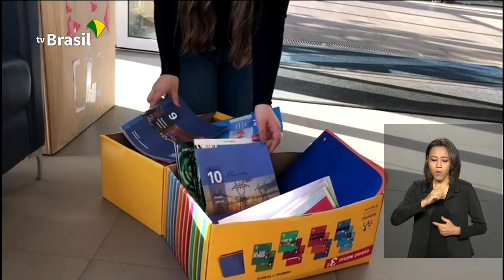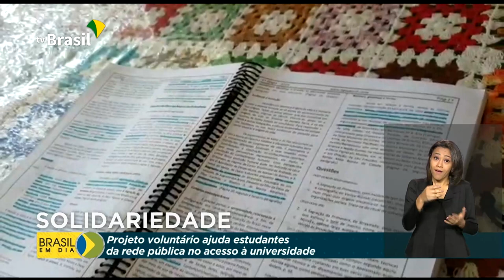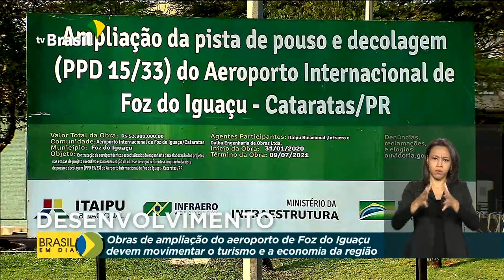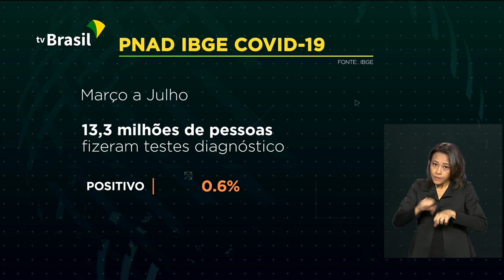Brasil em Dia - 28 de agosto de 2020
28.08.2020 - Uma cerimônia hoje celebra o dia do Voluntariado; mais de 1 milhão de profissionais da saúde estão cadastrados no programa " O Brasil Conta Comigo", são pessoas dispostas a ajudar e a atuar na linha de frente de combate ao coronavírus; auxílio emergencial: Caixa inicia segundo ciclo de pagamentos para 47 milhões de pessoas.